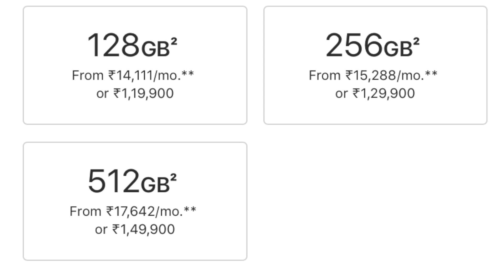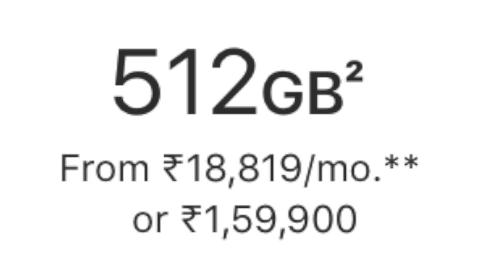IPHONE 12 SERIES INDIAN PRICES & RELEASE DATES!